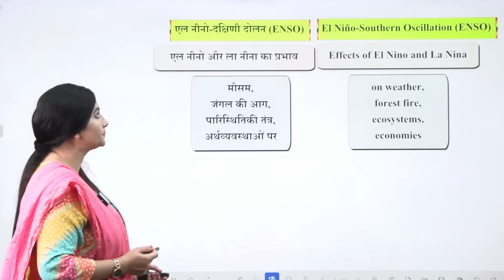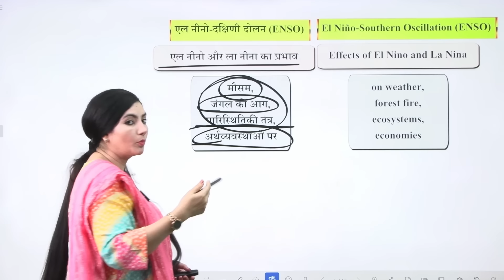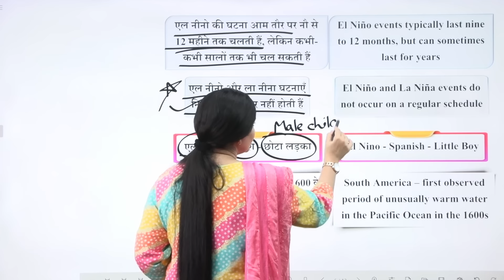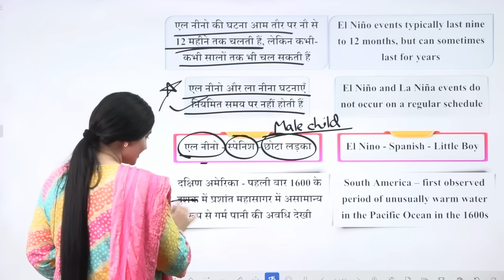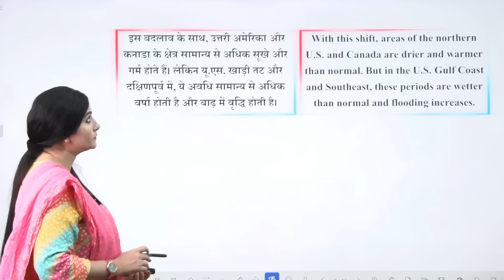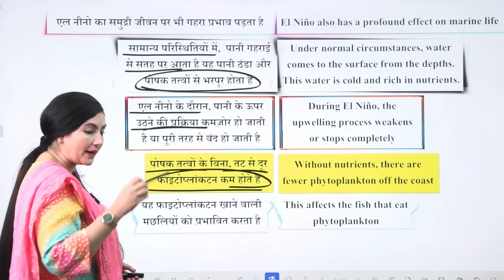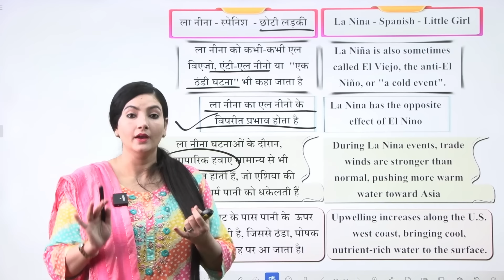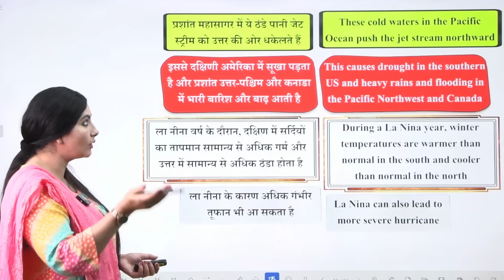Al Nino La Nina by Ankita Dhaka